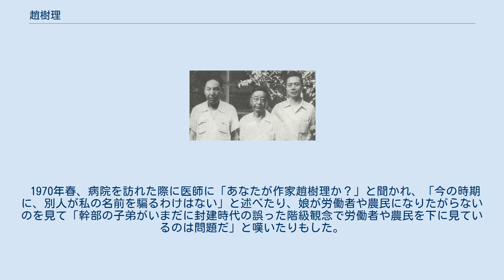趙樹理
趙 樹理（ちょう じゅり、1906年9月24日-1970年9月23日）は中華人民共和国の小説家。
農村を描いた作品で知られる。
 幼名は得意。
6歳以降「樹礼」と名を改め、父について漢文を学ぶ。
農村に生まれたが、父親の強い意志で師範学校への進学が可能になった。
 1923年から小学校教員となる。
1926年国民党に参加しながら秘密裏に共産党に加入、翌年反動的な校長の糾弾闘争を展開した。
この時期中国国民党軍の北伐が着手され、これに呼応するかのように軍閥反対を訴えたが、1929年4月当時山西省を支配していた閻錫山勢力によって逮捕された。
 1930年に釈放された後、封建的な「礼」の字を嫌い「樹理」に改名。
新聞への寄稿を行う傍ら小学校の教員をする生活を送る。
この時期魯迅に手紙を送り、自作の詩を読んでもらったという記録が魯迅の日記に残されている。
1937年、改めて共産党に再入党する。
 1940年、山西省の抗日根拠地で新聞を発行、民衆の啓発につとめた。
その時期に書いた『小二黒の結婚』（1943年5月）は高い評価を受けたことで本格的な創作活動に取り組むこととなった。
この作品は山西省の農村を舞台とし、若い二人が古い地主との闘争の中で結婚にいたる作品は広く読まれることとなった。
また同年には父親が日本軍により殺されている。
 1945年、長編作品である『李家荘の変遷』を執筆、農村の封建的な制度との闘争を長期スケールで描いた。
この作品は翌年出版された。
このころ、アメリカのジャーナリスト、ジャック・ベルデンが解放区を訪れ、趙樹理と面会し、その様子はベルデンにより『中国は世界をゆるがす』（日本語訳は青木文庫）の中で説明されている。
当時評判になっていた、毛沢東の「文芸講話」の精神を体現する「農民作家」として知名度を獲得していた。
 新中国成立後の1950年には『結婚登記』、1955年には『三里湾』を発表、また文化団体、中央宣伝部文芸幹事、全国文聯委員、『人民文学』編集委員など文学界で要職を歴任した。
その後も『霊泉洞』（未完）、『鍛錬鍛錬』などの作品を発表、1962年に中国作家協会が開催した『農村を題材とする短篇小説座談会』において「提唱すべき方向だ」として推奨される一方、1959年には『紅旗』への寄稿が「右傾思想」と批判を受け、1964年には『中間人物描写論』の開祖として批判された。
さらに1966年、周揚らを頂点とする文学体制の崩壊に伴い、さらに激しい批判・攻撃を浴びた。
 文化大革命の時期には反動派とされ、紅衛兵たちからの攻撃を受け、1970年9月厳しい迫害の中で倒れ、そのまま意識が戻らず死去。
その死は8年間公表される事はなかった。
 1970年春、病院を訪れた際に医師に「あなたが作家趙樹理か？」と聞かれ、「今の時期に、別人が私の名前を騙るわけはない」と述べたり、娘が労働者や農民になりたがらないのを見て「幹部の子弟がいまだに封建時代の誤った階級観念で労働者や農民を下に見ているのは問題だ」と嘆いたりもした。
また後期の「霊泉洞」は、共産党員の指導性に距離を置き、農民・人民大衆の自立への願いを込めたものだった。
このように、「本来の共産主義とはいかにあるべきか」というテーマを追求した、実直で真面目な人格は、中国近現代史にあって稀有の存在だった。
 『小二黒の結婚』『李家荘の変遷』などの主要作品には、日本語訳がある。